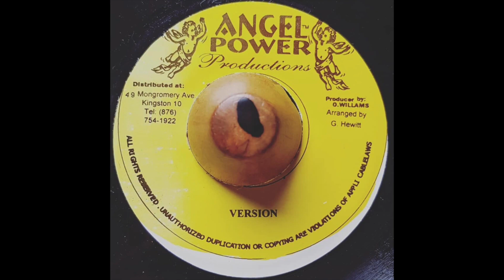Orville 'Ringo' Roots - Piper Song & Version (1998 Rubadub Roots)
Here is a super bit of 90s Rubadub from Ringo Roots in a Rottical kind of style. Uplifting message and lively riddim. Cool midi Pipes and some mega Horns!